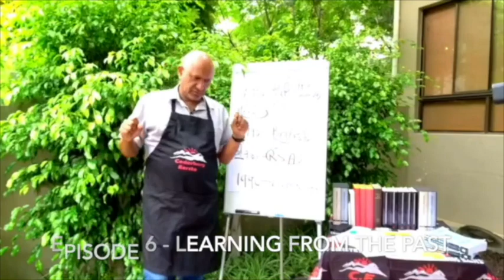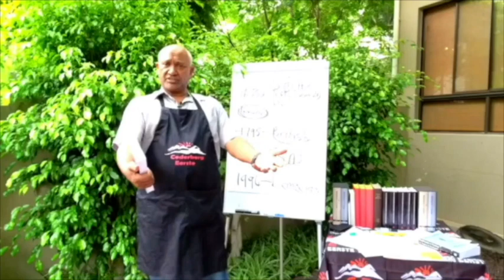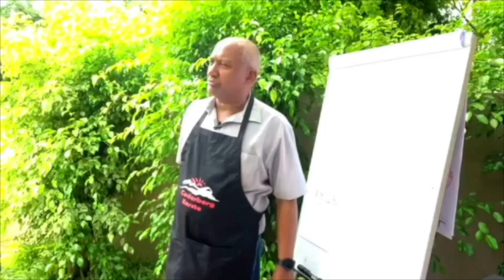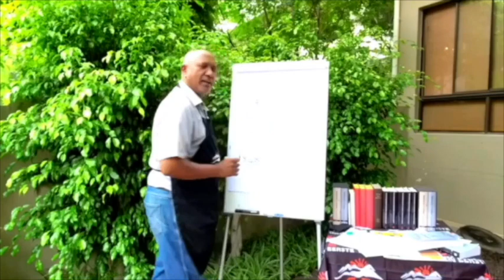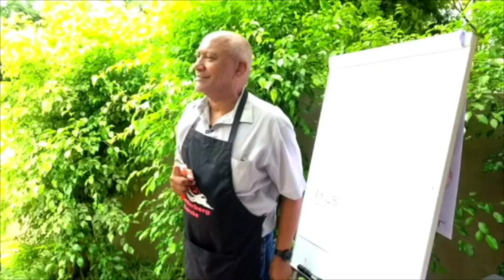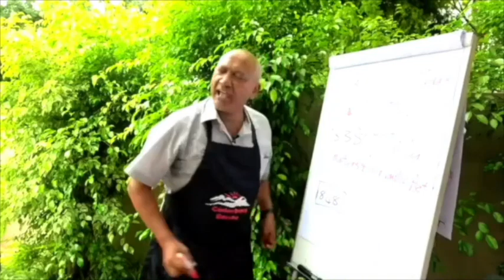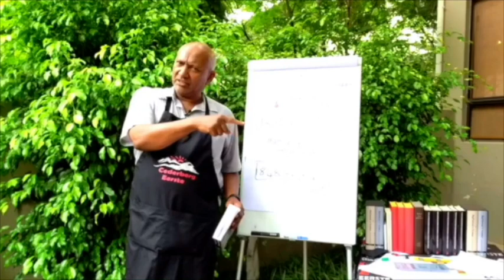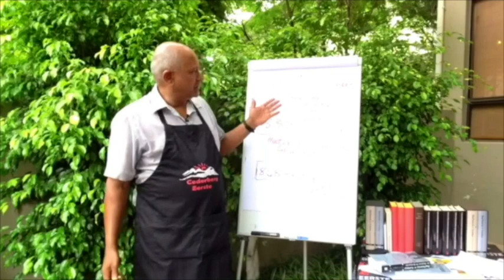Episode 6 - Learning from the Past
Lecture presented by Dr Ruben Richards on the 16th December 2022, at Clanwilliam.

Credits:
Video & Editing Prosphero Consulting